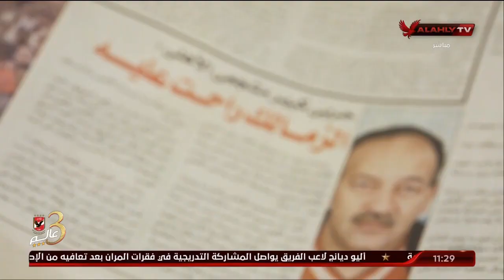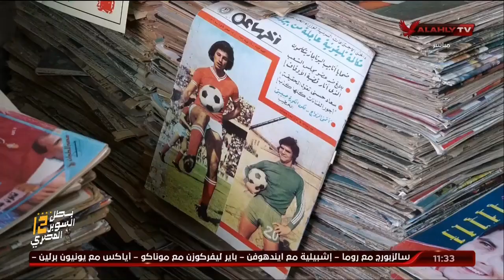لقاء مع حربي محفوظ كبير مشجعي الأهلي